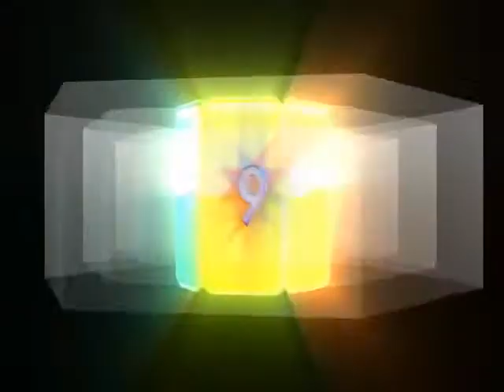City Nights TV Model for the Month of May 2011 Claudia Romani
Meet Model Claudia Romani as city Nights TV Model for the Month of May 2011. to read her interview.